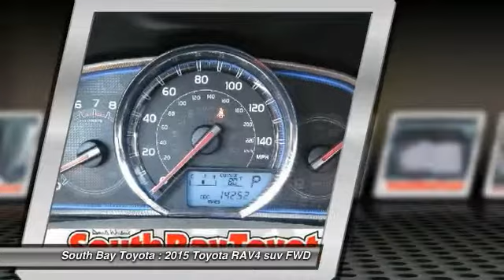2015 Toyota RAV4 Gardena,Torrance,Hawthorne,Carson,Compton 250061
2015 Toyota RAV4 FWD 4dr Limited

SOUTH BAY TOYOTA, PROUDLY SERVING GARDENA, TORRANCE, HAWTHORNE, CARSON, COMPTON, AND SURROUNDING CALIFORNIA LOCATIONS THIS GRAY 2015 Toyota RAV4 IS EQUIPPED WITH A Engine: 2.5L DOHC 4-Cylinder w/Dual VVT-i, AUTOMATIC TRANSMISSION, AND RECEIVES AN ESTIMATED 24 City/31 Hwy MPG. CONTACT SOUTH BAY TOYOTA TO SCHEDULE A TEST DRIVE AND TAKE THIS 2015 Toyota RAV4 HOME TODAY, OR VISIT OUR SHOWROOM CONVENIENTLY LOCATED AT 18416 SOUTH WESTERN AVE GARDENA CALIFORNIA 90248. **CLEAN CARFAX 1 OWNER**, **TOYOTA FACTORY CERTIFICATION INCLUDED IN THE PRICE**, and This vehicle has passed a 160 point inspection by our Toyota Certified Technicians.. Brake assist, Electronic Stability Control, Exterior Parking Camera Rear, Four wheel independent suspension, Front dual zone A/C, Front fog lights, Fully automatic headlights, Memory seat, Navigation System, Panic alarm, Power driver seat, Power moonroof, Power steering, Power windows, Radio: Entune Premium Audio with Navigation, Remote keyless entry, Speed control, Speed-sensing steering, Steering wheel mounted audio controls, and Traction control. Looking for an amazing value on a superb 2015 Toyota RAV4? Well, this is IT! When you say quality, Toyota comes immediately to mind, and this Toyota RAV4 is no exception. It's Time to SAVE at South Bay! Call today!